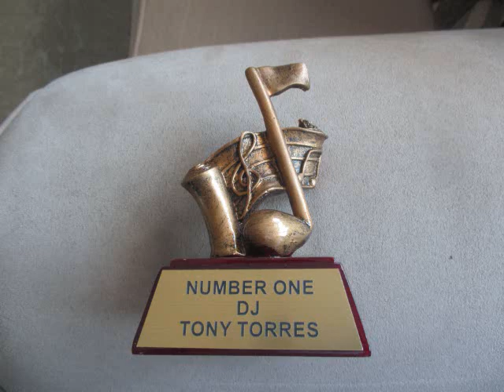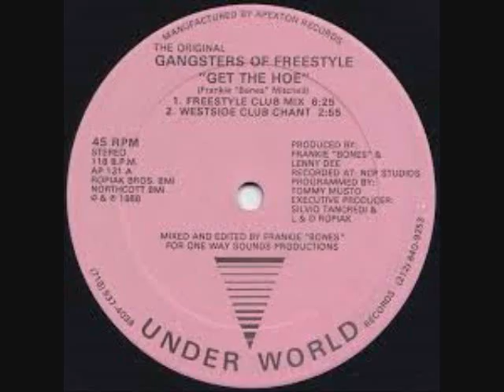Freestyle Master mix 2020 BY DJ Cali G In the mix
Thank you all for listening Like and subscribe for more BY DJ Tony Torres everyday freestyle mixes plus house club dance disco doo wop old school and more...We do it all baby!!!